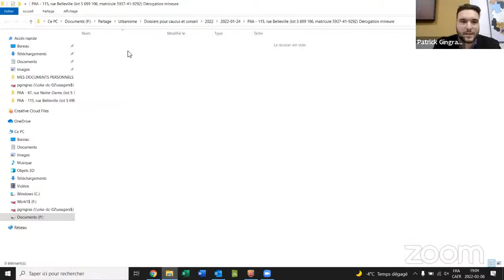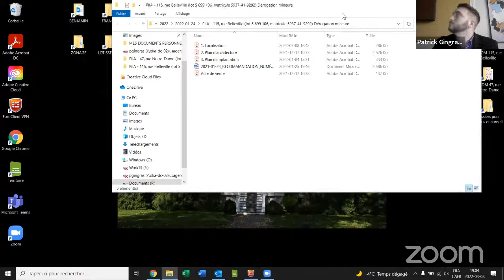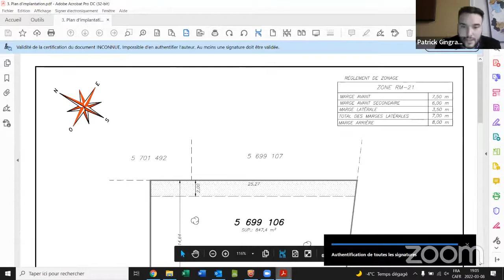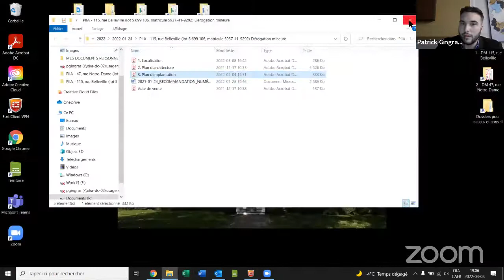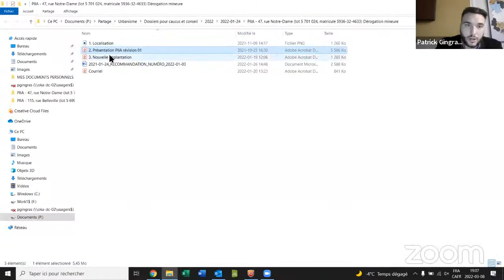Séance ordinaire (8 mars 2022)